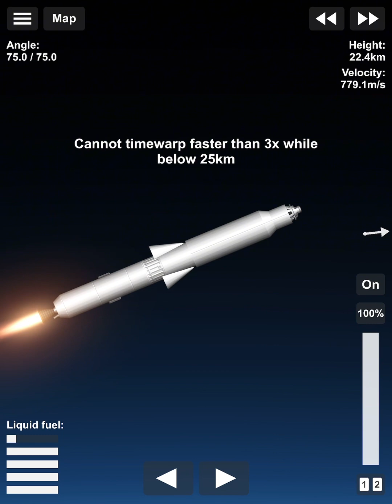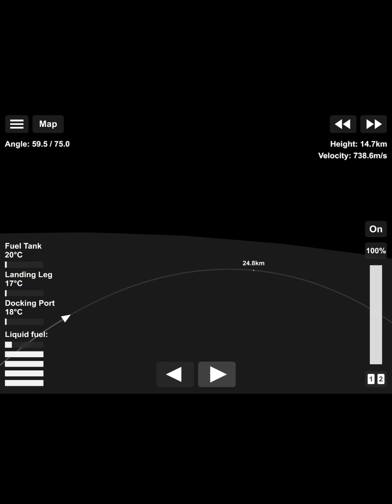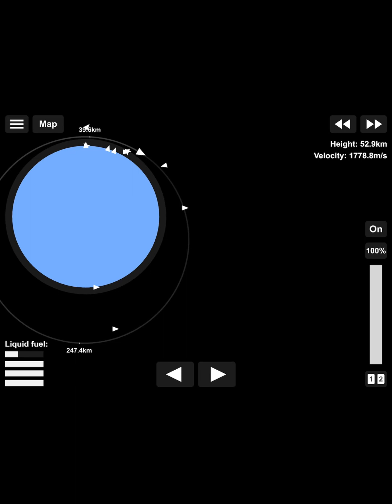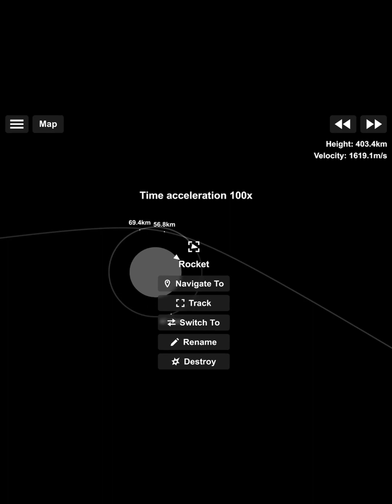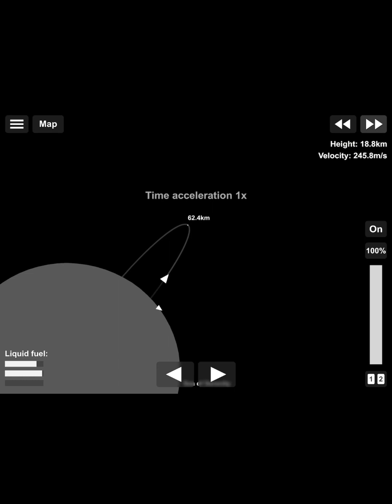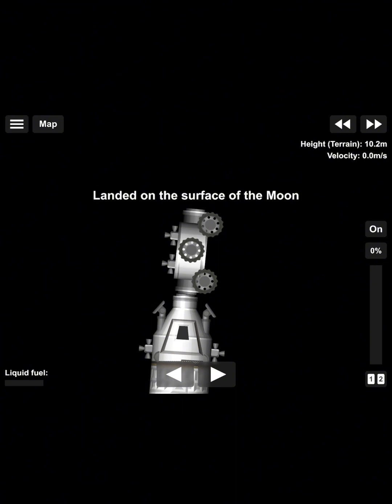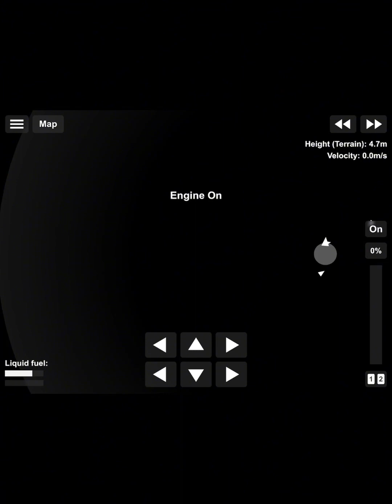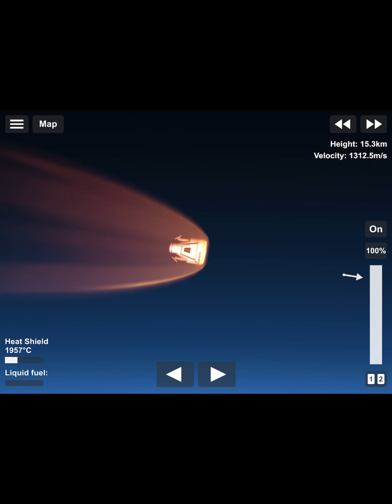EP6: sending a rover to the moon